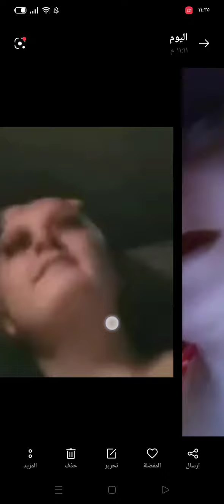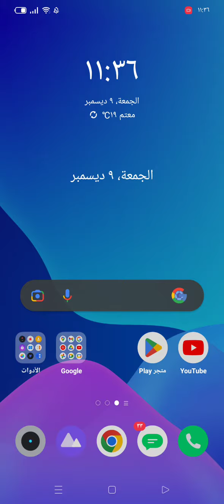كل يوم فيديو مهم وجميل جدا